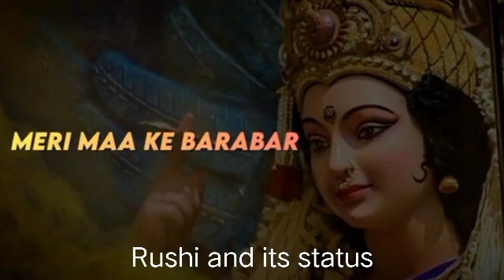Jai Mata D ||Rushi and its status